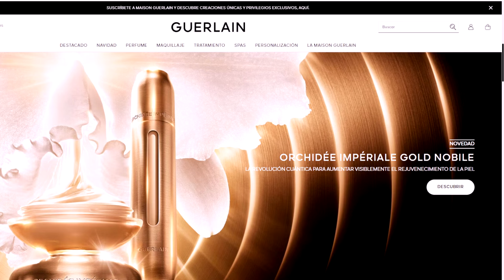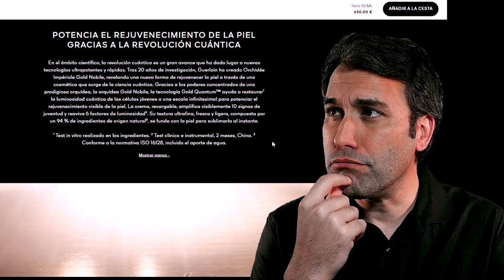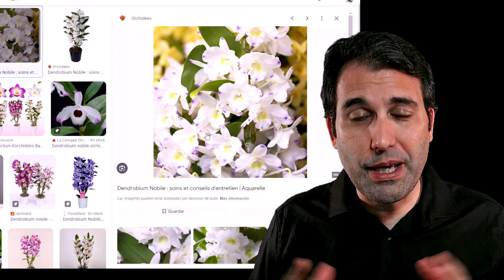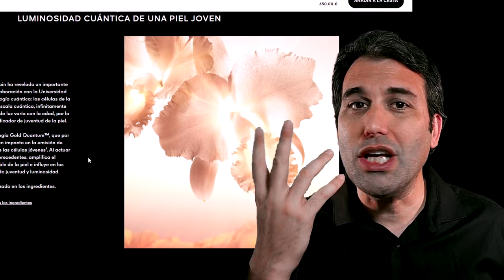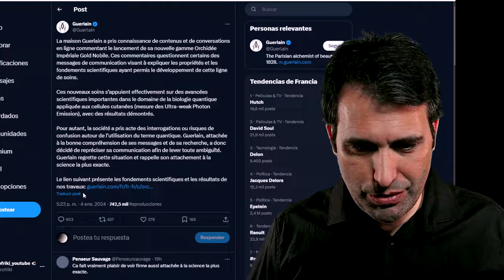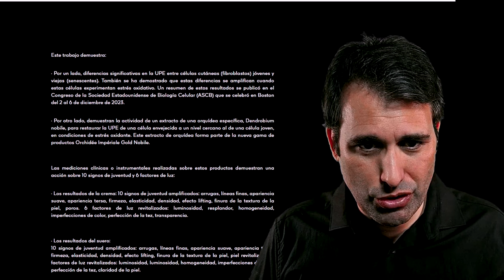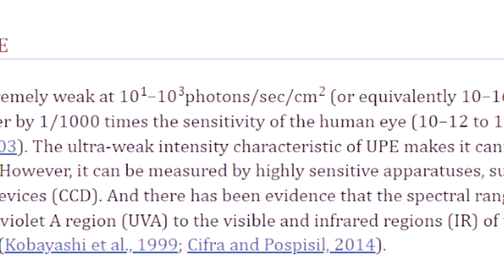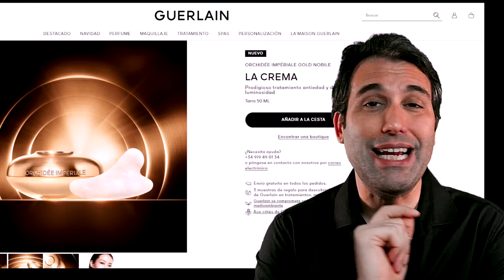🧪Guerlain inventa la CREMA CUÁNTICA 🤯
¡¡¡EL FUTURO ES AHORA!!!
O eso nos quieren hacer creer...

El estudio:
The application and trend of ultra-weak photon emission in biology and medicine